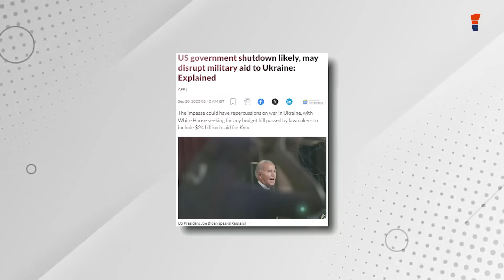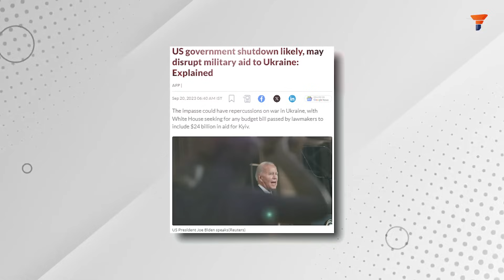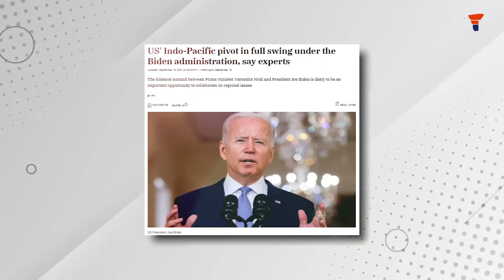Ukraine War Takes a Backseat as Biden Got Some Other Stuff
The international landscape surrounding the Ukraine conflict is shifting. Western support is waning, including from the United States, as priorities like the Indo-Pacific gain prominence. However, the precise Russian response remains uncertain, given the complexity of the proxy war. Diplomacy and strategy will continue to play pivotal roles in this evolving situation.